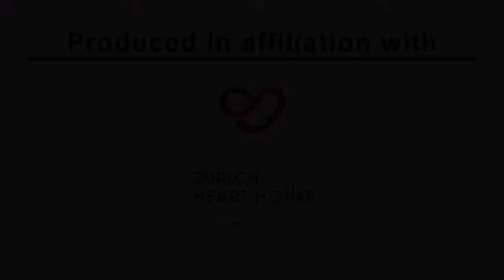EHJ Today - Decades of the Renin Angiontensin System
European Heart Journal – EHJ Today – Prof. K. Swedberg interviews Prof. M. Pfeffer on Renin Angiotensin System.       Cardiology Update Davos 2015.